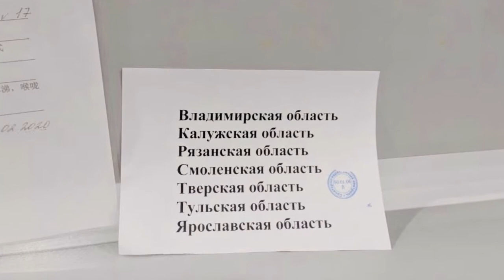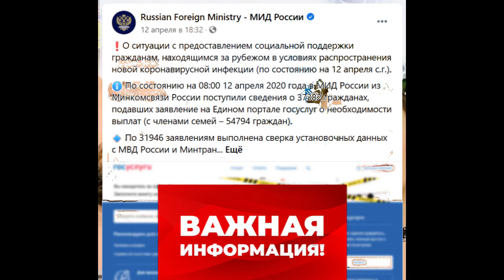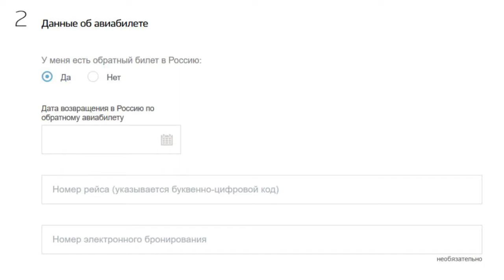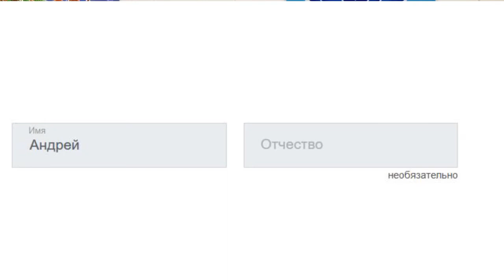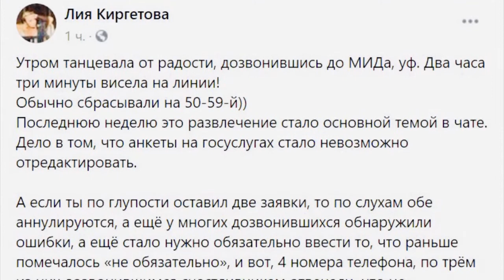Материальная поддержка такая же странная, как эвакуация. Новости 17.04 Таиланд, Самуи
Без хайпа о важном.
Как Россия "эвакуирует людей" , застрявших в других странах.
Как "дает" материальную помощь гражданам, не пуская их в страну...

Хотите просто нас накормить, дайте знать)))
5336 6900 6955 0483😄🙌🏼 признательны за любую поддержку!)